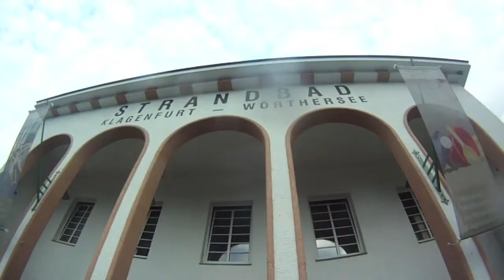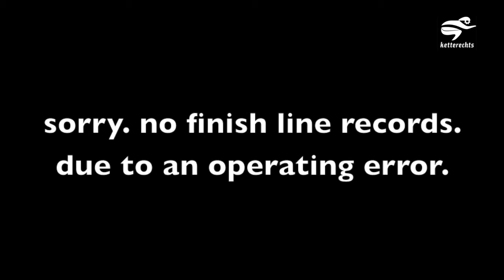Ironman Austria 2013 - athletes view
Enjoy my Ironman Austria 2013. Recorded with 2 GoPros. Special thanks to Stieglbrauerei/SportWeisse.

Musik by: Zoe Leela -- IAMARMX, The Womb - Hey, hey, hey .., Strobotone - Supreme Theme, Still Pluto -- Open up your eyes, Krowne -- Bood Money, Monk Turner -- Kool Kwesi, Plushgoolash -- Big Gay Water Fight, Fabrizio Paterlini - Veloma (licensed under a Creative Commons Attribution-NonCommercial-NoDerivatives - aka Music Sharing - License by freemusicarchive.org)